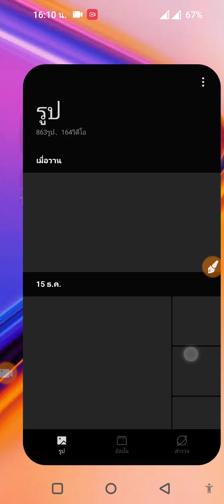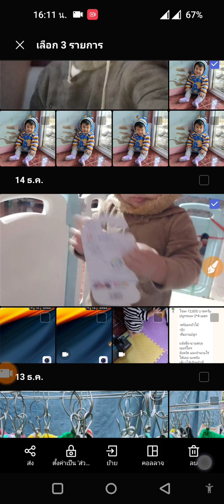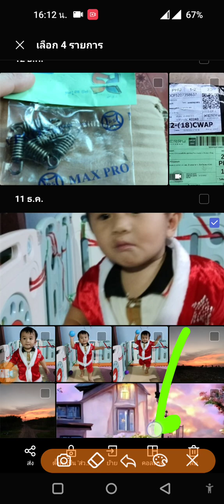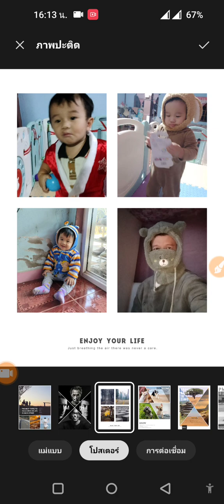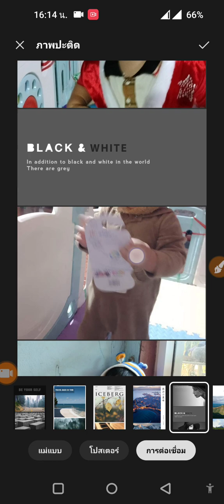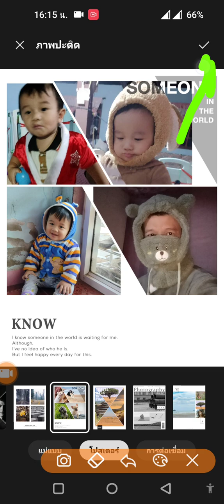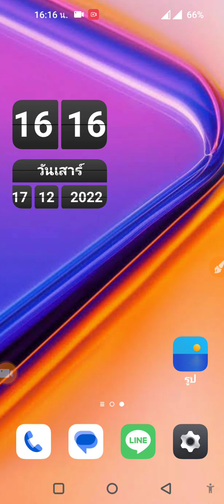ทำภาพตัดแปะ ใน OnePlus 2 Lite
เรามาลองทำภาพตัดแปะกัน ในเครื่องโทรศัพท์มือถือสมาร์ทโฟน OnePlus Nord CE 2 Lite 5G วันพลัส นอร์ด ซีอี สอง ไลท์ ดูว่ามีอะไรให้เราเลือกใช้งาน หรือ มีลูกเล่นอะไรให้เล่นบ้าง